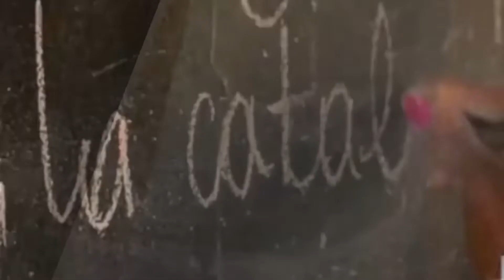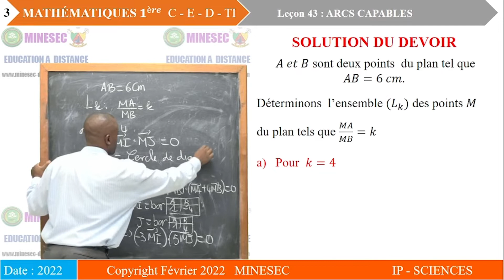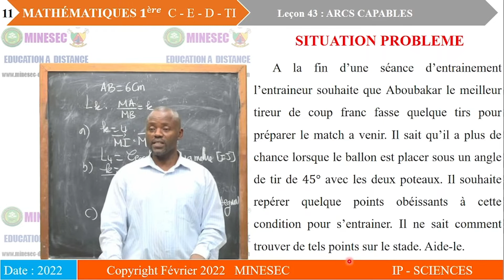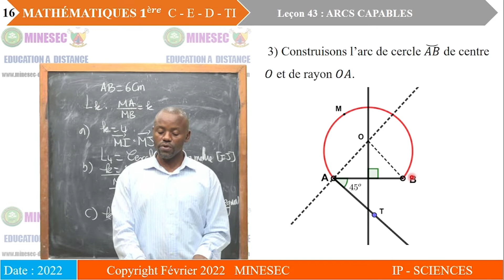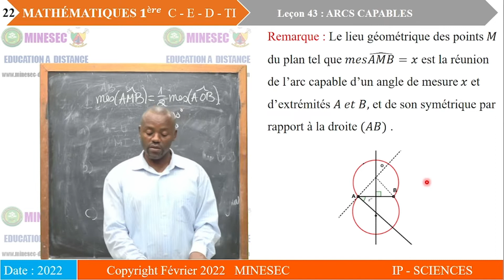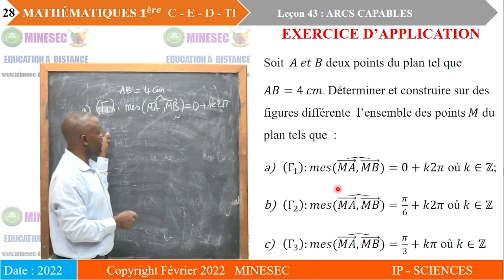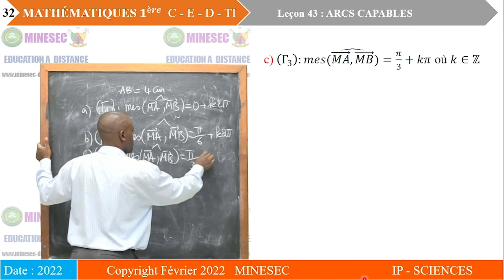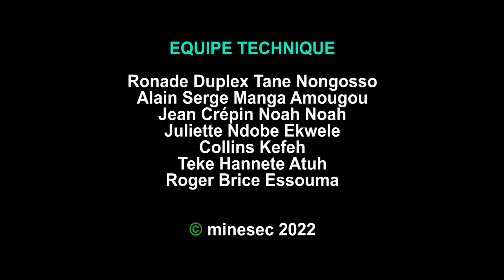IP-SC MATHÉMATIQUES 1ereS Leçon 43 les arcs capables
MATHÉMATIQUES 1ereS Leçon 43  les arcs capables